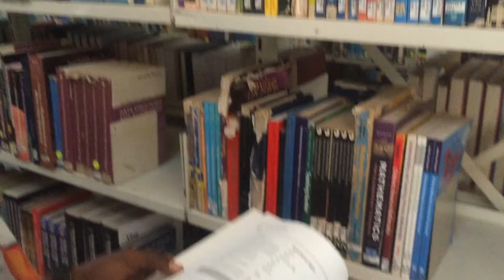Why They Chose Bindura University - Town Campus (EP02)|| Zimbabwe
Today I'm at Bindura University's Town Campus located in the Central Business District of Bindura. This campus is abbreviated TC and it houses the Faculty of Social Sciences and Humanities as well as the university's Library. We are still going on with our video project whereby I will be asking my fellow students why they chose BUSE of all the universities in Zimbabwe. This is episode 2. And thank you, guys, for watching. Just spread the word and let's put the Bindura University of Science Education on the map.

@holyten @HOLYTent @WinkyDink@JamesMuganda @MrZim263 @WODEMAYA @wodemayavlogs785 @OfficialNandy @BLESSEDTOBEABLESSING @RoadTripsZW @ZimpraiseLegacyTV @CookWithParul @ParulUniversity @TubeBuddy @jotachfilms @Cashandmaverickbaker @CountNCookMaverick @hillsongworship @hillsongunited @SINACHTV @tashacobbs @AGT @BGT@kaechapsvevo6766